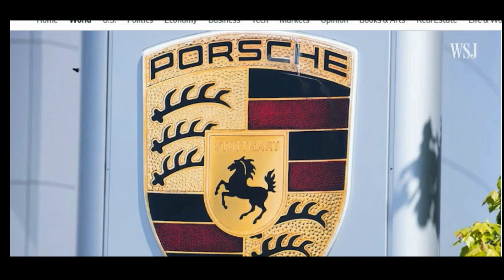FELICITY ACE FALLS OVER AND SINKS TUES 9AM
FELICITY ACE COMPLETE LOSS SITTING AT THE BOTTOM OF THE OCEAN
custom works
All info presented is for humor no real effort went into actually checking correct or facts .